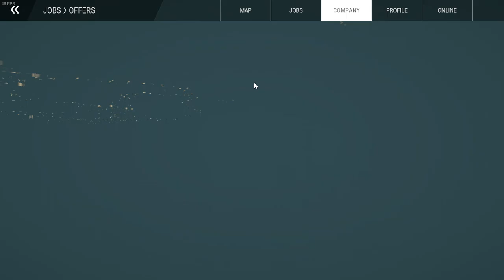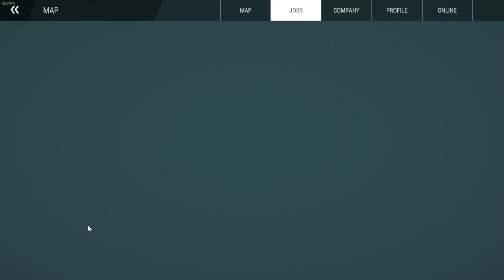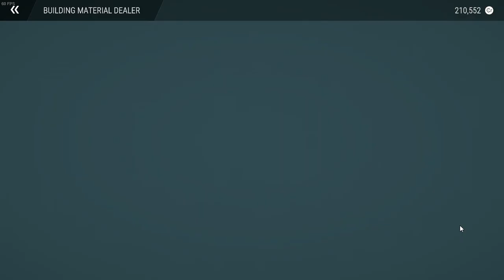Construction Simulator 2022, Episode 3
Completing some more contracts and buying a new machine